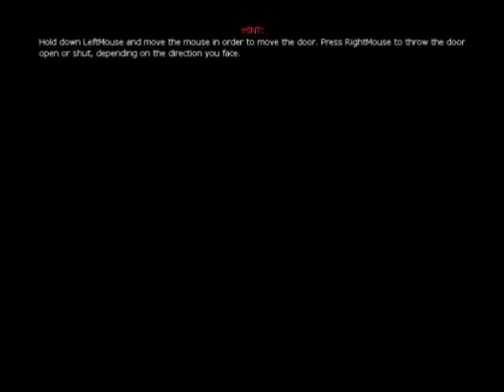Let's Play Amnesia - EP1 - Look at that Broom!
I start my Amnesia Let's Play Series!

Unfortunately, I did not notice during this recording session that my main mic was NOT plugged in, therefor the sound quality of my voice is lacking, there is also a tad bit of echo. I do apologize!